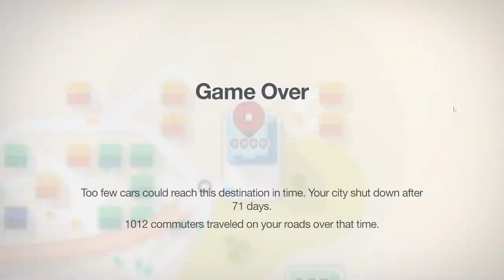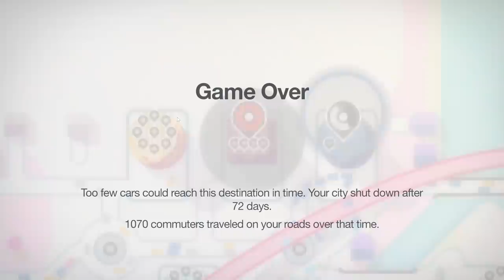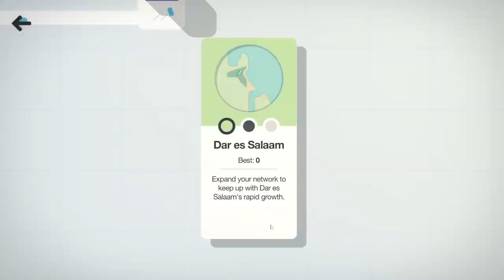You Will Buy This Game | Mini Motorways | 15 Jul 2021